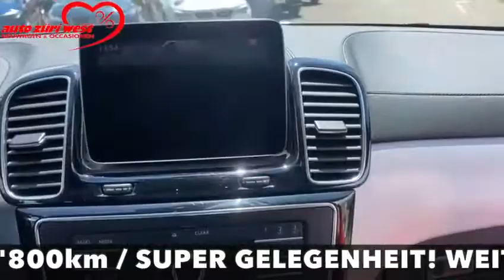Mercedes GLE Coupé 43 AMG 4Matic G-Tronic-Automat